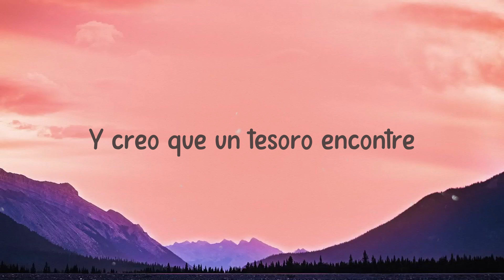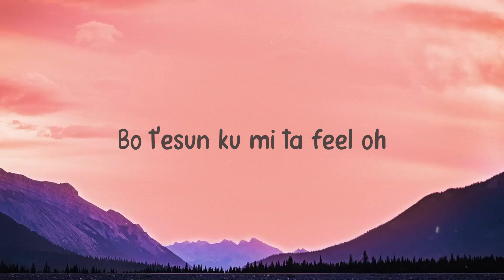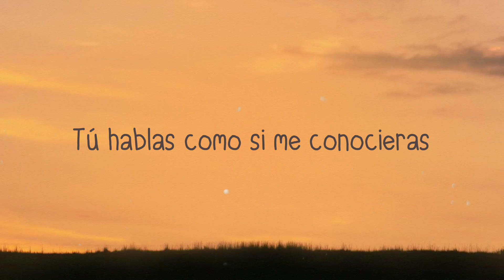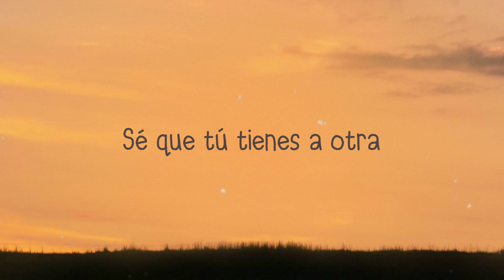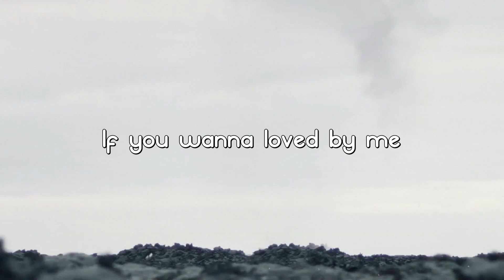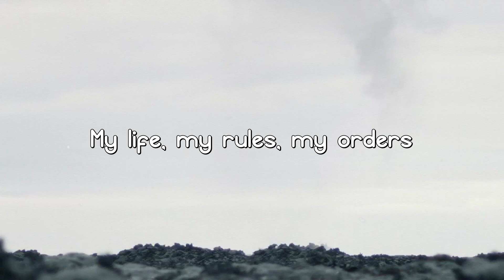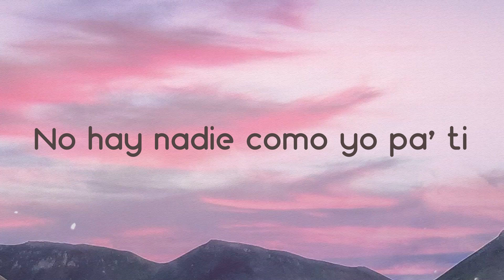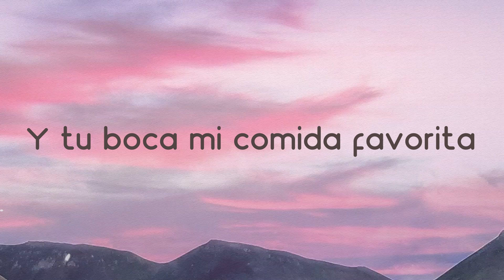Dream Girl - Ir Sais, Rauw Alejandro (Remix) (Lyrics Version) 🛸